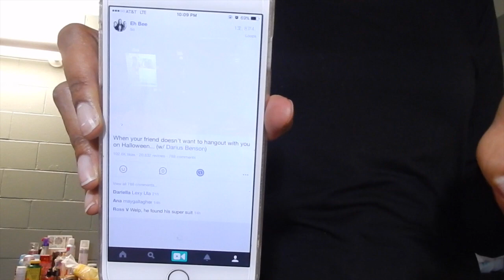Reacting vines with Nicole